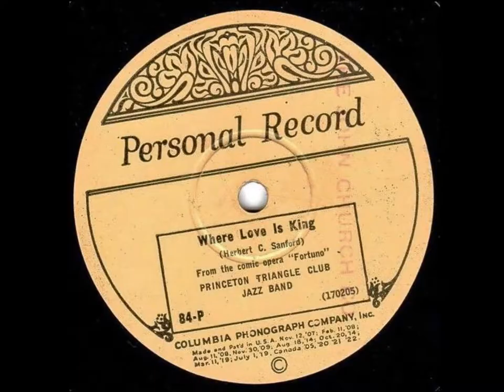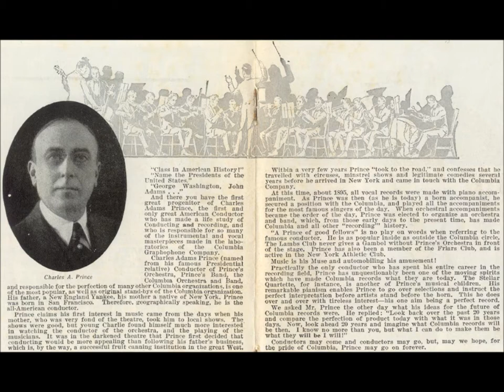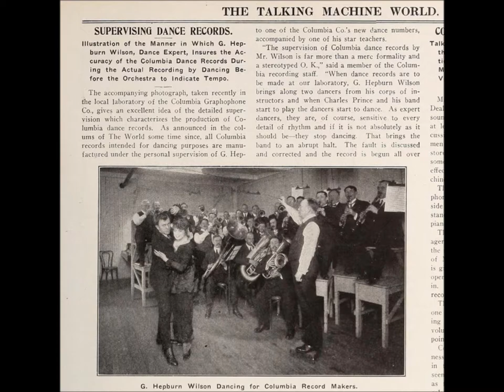"Ramshackle Rag" Prince' Band on Columbia A1107 (1911) Ted Snyder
"Ramshackle Rag" is played by Prince' Band on Columbia A1107, recorded on November 4, 1911.

Composed by Ted Snyder.